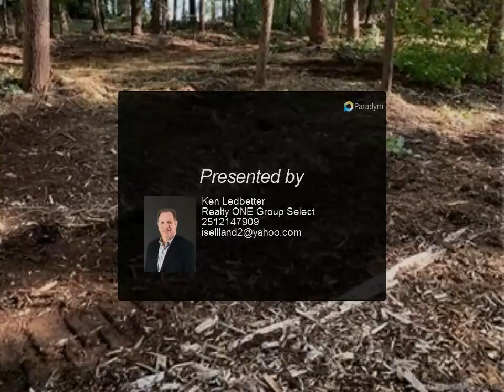Realty ONE Group Select - 8339 Chapin Lane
Please enjoy this property video created by Realty ONE Group Select

Very nice private Waterview large Lot. Great building lot in waterfront neighborhood. Lot is wooded and has water views from rear of lot. No HOA. Adjoining lots listed separately as 8310 Drena Drive (3187384) and 8320 Drena Drive (3187387) plus water access lot listed at 8318 Chapin Lane (3187391). Lot 4 & 5 are combined for 1 lot
Great location !! Act quick or it will be gone. Driveway access for lot 4 & 5 are from Chapin Ln on public road. Buyer to verify actual lot size. Tax records state .91 acres.

Ken Ledbetter
Realty ONE Group Select